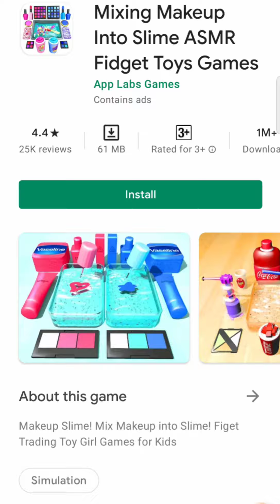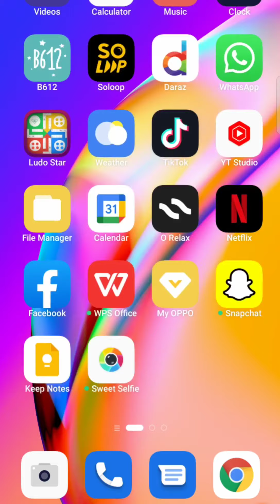play with rules | ASMR slicing| Minecraft asmr relaxing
play with rules | ASMR slicing| Minecraft asmr